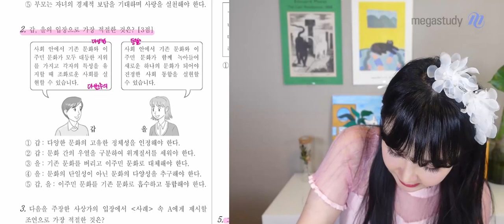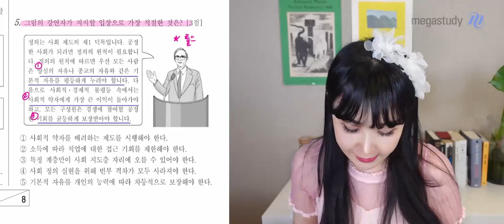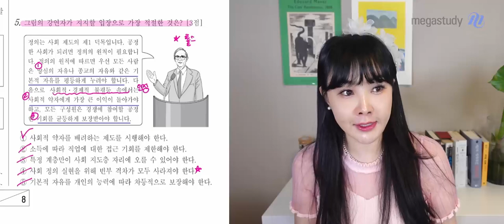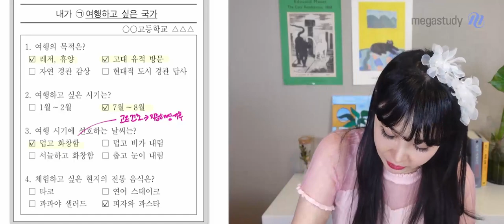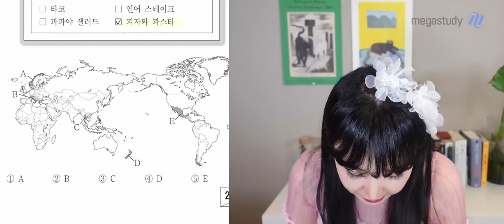[메가스터디] 사회 이다지쌤 – 3월 학력평가 고1 통합사회 해설강의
2022년 3월 시행된 고1 학력평가!
젊은 감각, 새로운 역사 이다지 선생님의
통합사회 해설강의 일부를 공개합니다.

- 이다지 선생님에 대해 더 알고 싶다면?